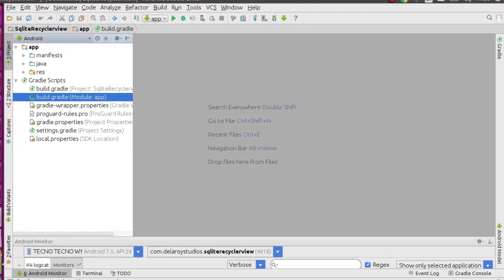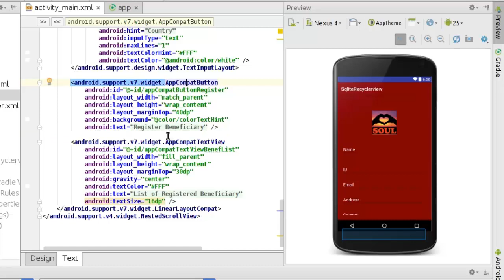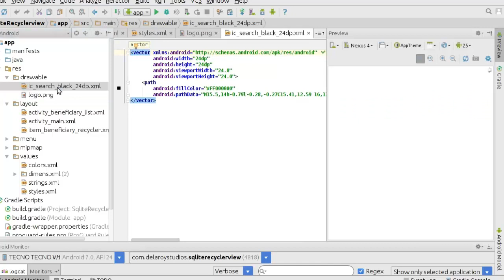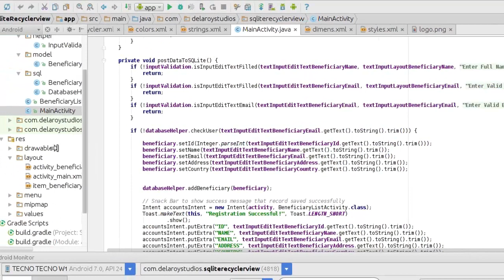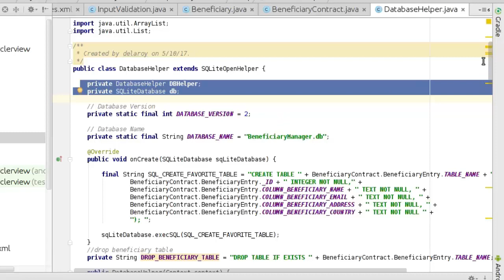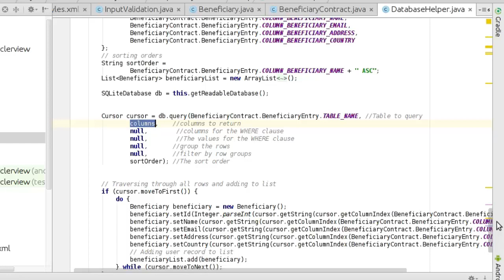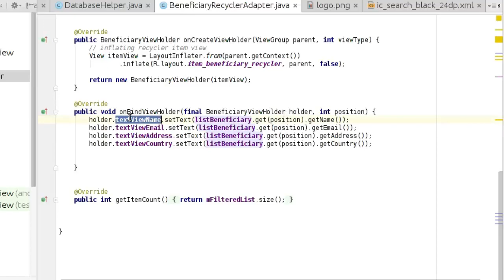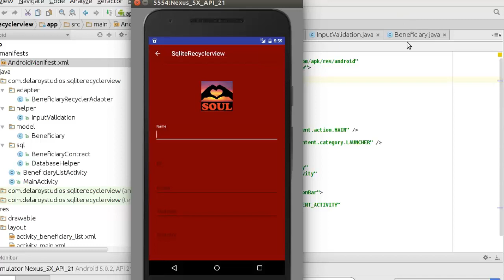ANDROID SQLITE DATABASE RECYCLERVIEW CRUD(Create, Read, Update and Delete)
This video explains in details when it comes to Create, Read, Update and Delete in SQLite database.